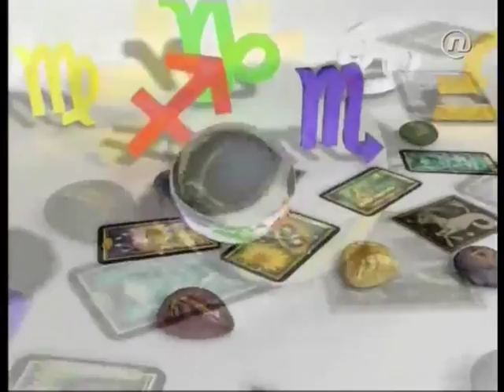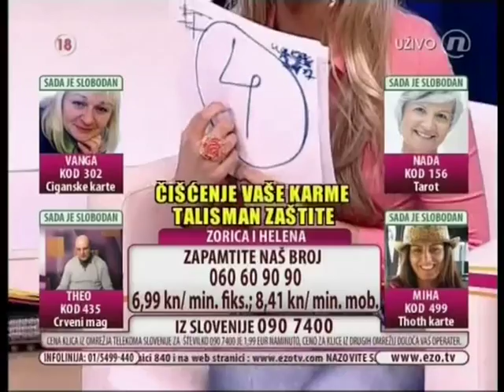EZO TV (NovaTV), 18.1.2013. - Helena i Zorica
Voditelj: Jelena Kutlić i Zorica Janković Turković